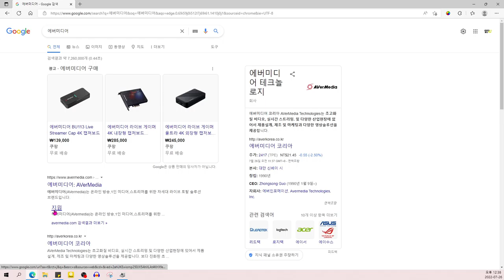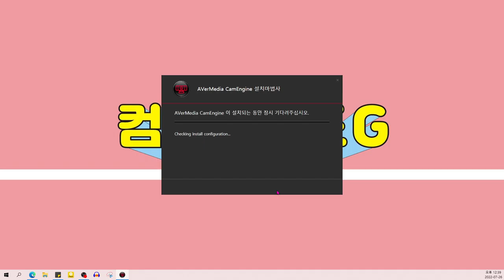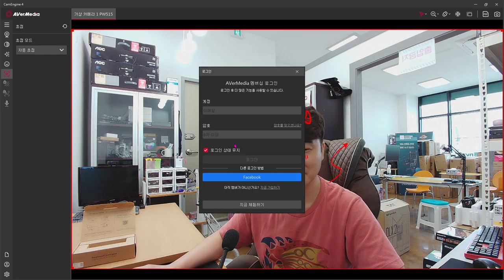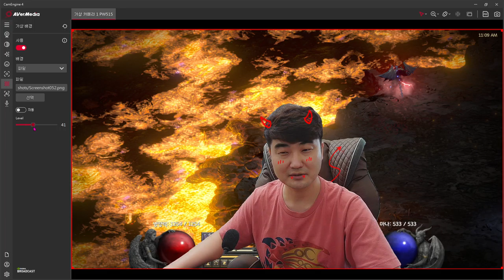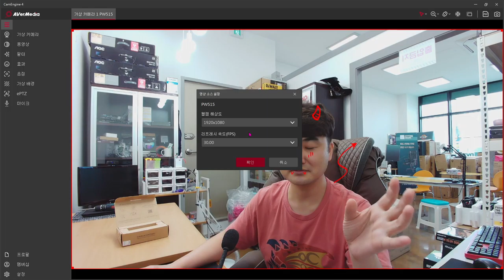4K 웹캠 추천_유튜브 인터넷 방송 추천 에버미디어 PW515 따봉 / 순천동네컴퓨터